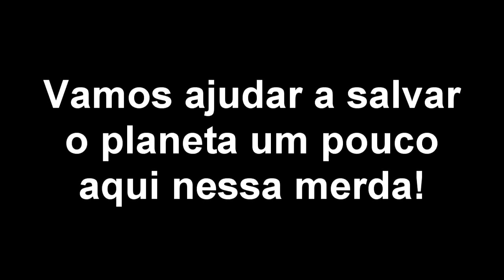TDTUM: Perdi as bandeirinhas!